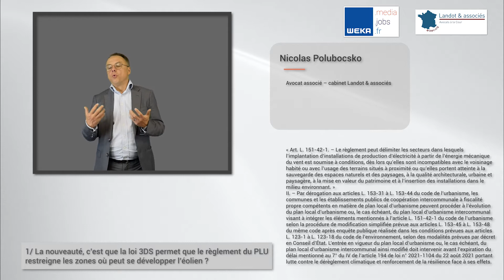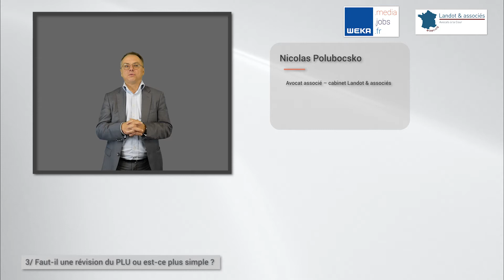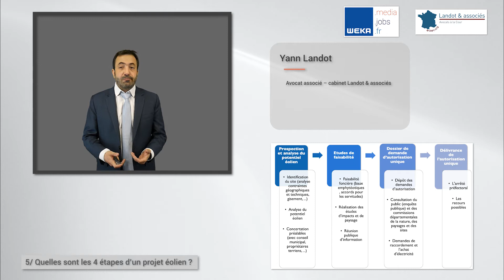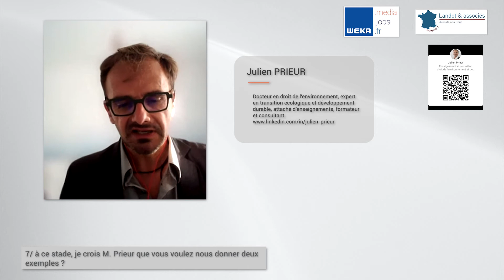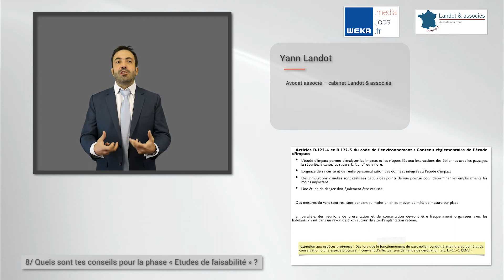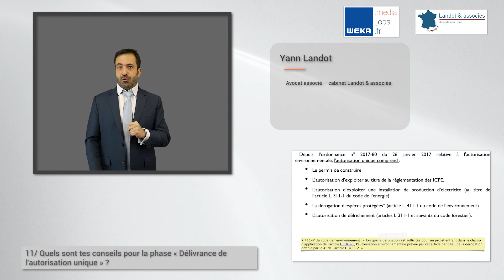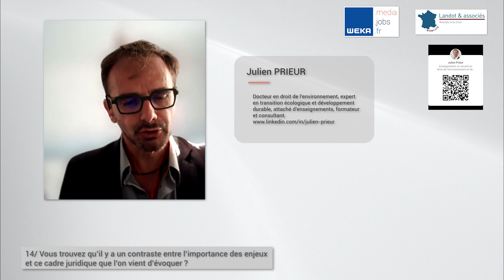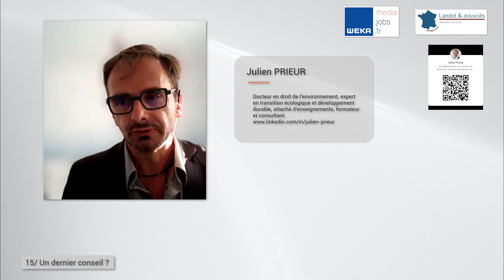La commune et l'éolien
Les liens juridiques complexes entre communes et éoliennes reposent sur un cadre textuel touffu.

Avec, souvent au contentieux beaucoup de tracas, notamment lorsque se joue un match avec les dérogations en matière d’espèces protégées.

En 12 mn 50, voici un aperçu en vidéo des liens juridiques complexes entre les communes et l'éolien avec surtout des interviews de 4 experts :

• Me Yann Landot
Avocat associé – cabinet Landot & associés

• Mme Laura Lattanzi
Ingénieure - étudiante en droit (M2)

• M. Julien Prieur
Docteur en droit de l'environnement, expert en transition écologique et développement durable, attaché d'enseignements, formateur et consultant.

Nous tentons, dans cette vidéo, de répondre à ces 13 questions :

1/ Comment décrire la nouveauté, issue de la loi 3DS, et qui permet que le règlement du PLU restreigne les zones où peut se développer l’éolien ?
2/ Avec un examen au cas par cas en cas de contentieux ?
3/ Faut-il une révision du PLU ou est-ce plus simple ?
4/ En sens inverse, avant que nous ne voyons ensuite à proprement parler les étapes juridiques, quels conseils prodigueriez vous à qui s’aventurerait dans ce domaine ?
5/ Quelles sont les 4 étapes d’un projet éolien ?
6/ Quels sont tes conseils pour la phase « Prospection et analyse du potentiel éolien » ?
7/ à ce stade, je crois M. Prieur que vous voulez nous donner deux exemples ?
8/ Quels sont tes conseils pour la phase « Etudes de faisabilité » ?
9/ Justement, sur les dérogations espèces protégées, ça bouge un peu du côté de l’Europe ?
10/ Quels sont tes conseils pour la phase « Dossier de demande d’autorisation unique » ?
11/ Quels sont tes conseils pour la phase « Délivrance de l'autorisation unique » ?
12/ Conseillez vous de saisir systématiquement le nouveau médiateur de l’éolien ?
13/ Et en cas de censure par le juge, démolit-on l’éolienne ?

Il s’agit d’un extrait de notre chronique vidéo hebdomadaire, « les 10′ juridiques », réalisation faite en partenariat entre Weka et le cabinet Landot & associés